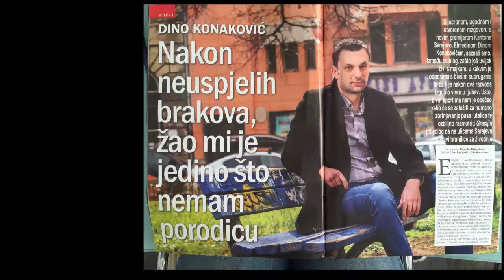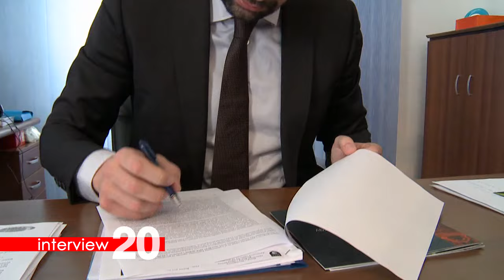Interview 20 - Elmedin Konaković, premijer Kantona Sarajevo